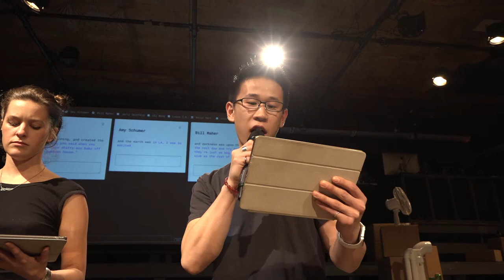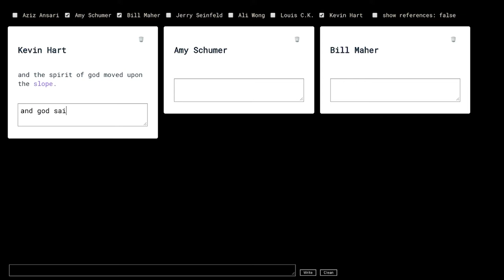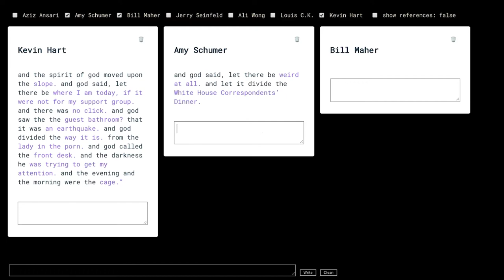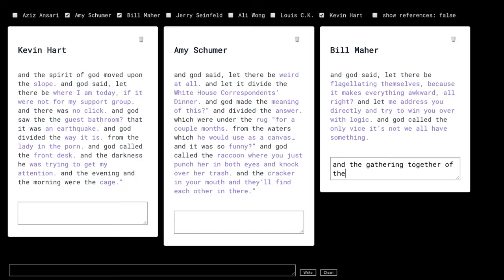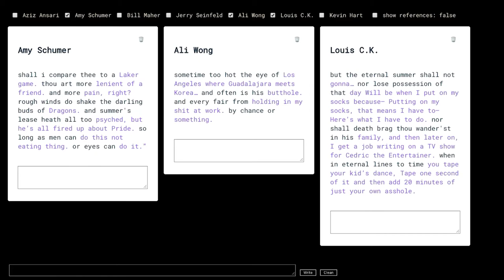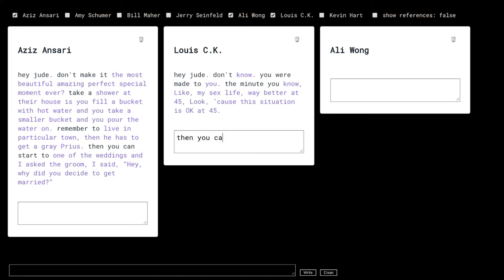Re-Fest 2020 | hack(comedy) by Lan Zhang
CultureHub’s annual festival brings artists, activists, and technologists together to envision our role in re-shaping the future. Responding to calls for social distancing, Re-Fest 2020 went online only by livestreaming exhibition tours, performances, discussions, workshops, and artist interviews from The Downstairs at La MaMa.

Exhibitions, performances, and conversations engaged the theme Re-Generation, a forum for intergenerational collaboration that examines our roots and envisions the future as a means of reckoning with our current conditions. Using our shared history as a lens, participants question how artistic practices and creative technologies can change the course of what might appear to be our destiny.

hack(comedy) by Lan Zhang